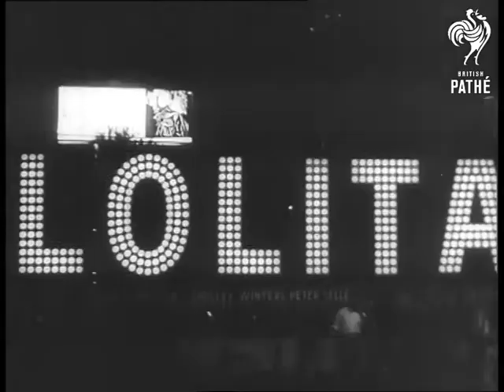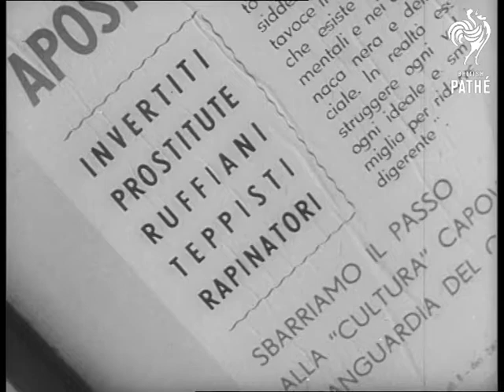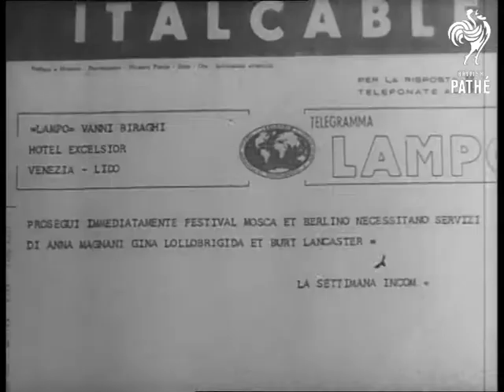Venice Film Festival 1962 (1962)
Italian item - Italian commentary.

Venice Film Festival, Italy - as this is an Italian news story the emphasis is on Italian stars and directors.  The film has a slightly comic feel - it is told from the perspective of one of the paparazzi photographers who has to try and get good photos of all the stars.

Shots of photographer loaded with cameras walking along water's edge at the beach of Lido of Venice.   He staggers along and falls to his knees - very staged.  C/U telephone, hand picks up receiver.  Telephone receiver at man's ear.  Shouting in Italian - probably newspaper editor telling photographer to get a good picture of Gina Lollobrigida.  Young girl praying at crucifix - probably praying for her father to get a good photograph of Gina Lollobrigida.

Gina Lollobrigida looking through window of launch.  Motor launch loaded with photographers.  L/S and M/S Gina and her husband Mirko Skofic stand and wave at rear of launch.  VS Adriano Celentrano is mobbed by his young fans. He is the King of the Twist in Italy. He plays his guitar and sings to Gina (an Italian version of "Stand By Me" by the sound of it), who stands on a balcony. Lovely CU as she applauds at the end.

Photographers and crowds are hustled outside theatre during Gala night at the festival.  MS Gina arriving at gala. Enthusiastic fan.  Big names in the Italian film world including Eriprando Visconti.  Flashing theatre lights at night.

VS on the beaches and in the harbour as the stars just roam about. Photographers fight to take pin-up shots of starlets in bikinis etc.

Star names include Don Murray, Alida Valli, Jennifer Jones, Michelangelo Antonioni director, Linda Christian (Mrs Tyrone Power), Edmund Purdom, Sue Lyon, Anna Magnani, Burt Lancaster, Gina Lollobrigida and her husband Mirko Skofic, Stanley Baker, Laya Raki, Eriprando Visconti, Ron Randell, Franco Rossi, Renato Salvatori, Anna Moffo, Rossella Como, Marina Malfatti, Bertolucci, De Chirico, Folco Lulli, Monica Vitti, Rizzoli, Lello Bersani, Ruggero Orlando, Franco Citti, Italian Minister of Entertainment Alberto Folchi, and many more.

Lolita is one of the films being promoted and there are good shots of lots of holidaymakers wearing the heart shaped glasses which were worn by Sue Lyon in the film.  There is also a sequence where a man seems to be discussing how important it is for male stars to look smart in Venice.

Awards being presented at gala night festivities.  Photographer who was in first shot, running away from camera along beach when he is handed a telegram asking him to go to the Berlin Film Festival to photograph Burt Lancaster and Gina Lollobrigida.

Comb. F/G
 FILM ID:3066.03